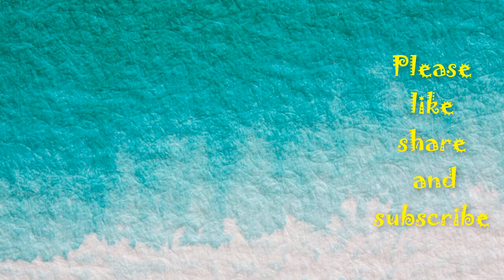रांगोळी सोपी झटपट होणारी आणि आकर्षक सुद्धा||Beautiful attractive latest Rangoli by bucketfulCreation